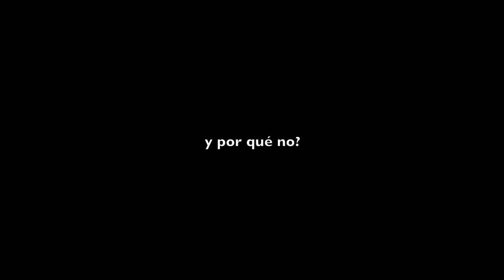NOVIAZGO (PRINCIPIOS BÁSICOS)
Ayudame a compartir este video con tus amigos :)

Con amor y cariño para ustedes.